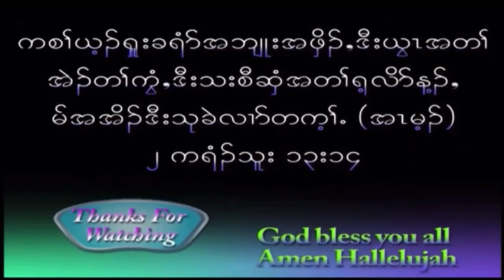Best Memory For 2022 Graduation Ceremony.